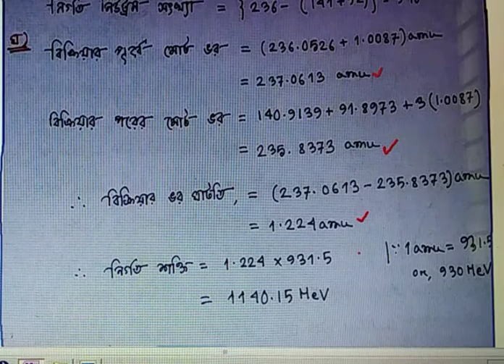Physics 2nd paper, Chapter :09, Lecture:35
সৃজনশীল প্রশ্ন অনুশীলন।।